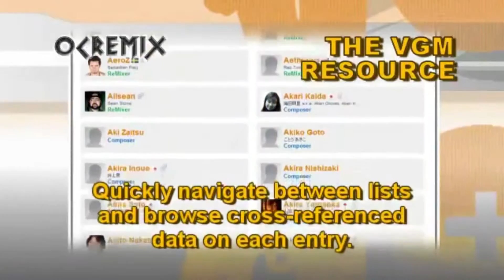Episode 17 - Red Dead Redemption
This week the wild bunch reunites to dive into the wild, wild west for a look at the good, the bad, and the ugly of Rockstar Games' 2010 high noon classic Red Dead Redemption. The searchers make some surprising discoveries about whether the open range western should be considered one of the best games period or remain unforgiven.

You can follow the show on Twitter: @BestGamesPeriod